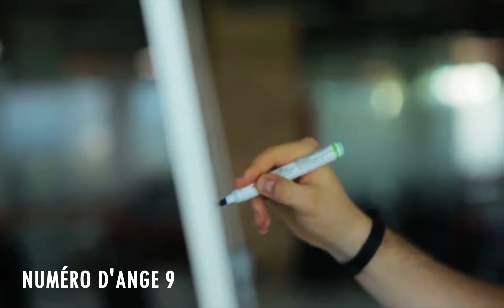Chiffre Angélique 9: Le Profond Signification Du Nombre 9 🌌